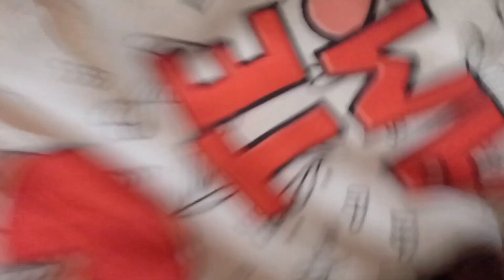MALA PROTA PRA VIAJAR/ PRA ONDE VOU?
nesse vídeo mostrei um pouco da minha mala pra vocês  dessa viajem não planejada , mas,  no próximo vídeo mostro com mais detalhes e mostrarei vídeos exclusivos da viajem.